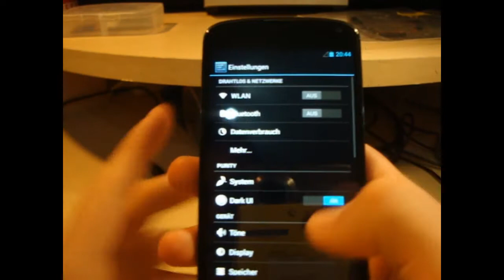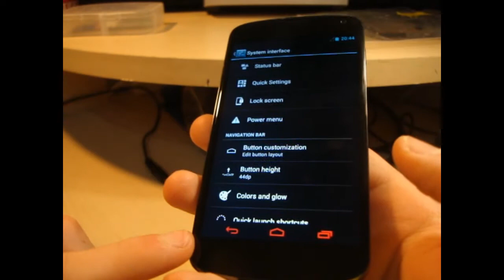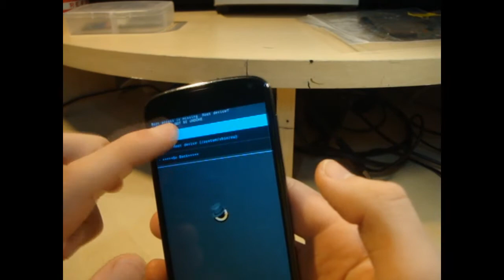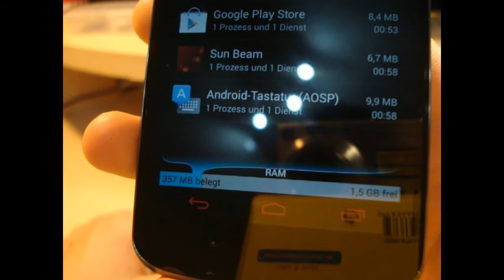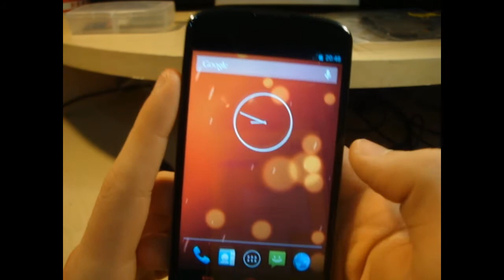Purity Rom Android 4.3 on Nexus 4 Review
--open--

Pls Like and Commend my Video.. Sub my Channal for more !!! :D

Thread and Downloads